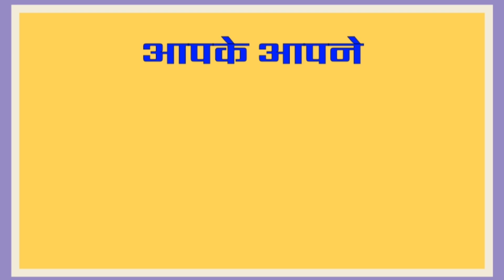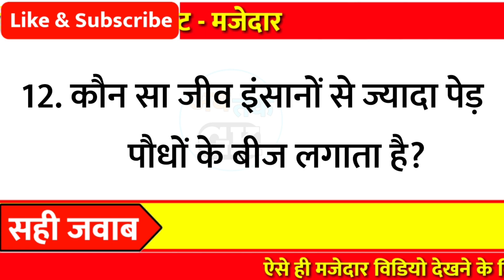मनुष्य का सबसे व्यस्त अंग बताओ || lucent gk || general knowledge || interesting gk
Part - 413

👇👇Your Queries👇👇
1. GK
2. General Knowledge
3. Important GK Questions and answer for
4. Competitive Exams
5. Quiz Test
6. gk tak
7. Important gk
8. Quiz test
9. competitive quiz
10. competitivegeneral.knowledge
11. GK in Hindi
12. general knowledge quiz
13. quiz questions
14. general knowledge questions
15. gk quiz
16. general knowledge questions with answers
17. gk question in hindi
18. GK Question Answer
19. India GK
20. hindi gk
21. samanya gyan
22. gk questions
23. india gk in hindi
24. gkquestions and answers
25. lucent gk
26. lucent gk
27. lucent gk in hindi video
28. lucent GK in hindi
29. lucent geography in hindi
30. lucent geography
31. geography gk question
32. geography gk in hindi
33. lucent 1000 question
34. lucent 1000 prashn
35. lucent gk ka nichod
36. lucent gk important question
37. lucent gk important question in hindi
38. lucent gk important topics
39. lucent ka nichod science
40. lucent for ssc cgl
41. lucent for ssc
42. lucent for railway
43. geography gk
44. lucent mcq
45. lucent mcq in hindi
46. lucent book gk
47. gkfact
48. gk questions and answers
49. gk question
50. general knowledge
51. Ab tak gk
52. gk questions
53. gk
54. general knowledge question
55. g k questions and answers
56. gk ke question
57. question
58. general knowledge questions and answers
59. samanya gyan
60. g.k questions in hindi
61. gk question answer
62. sarkarinaukarigk
63. gk ke sawal
64. knowledge
65. question answer
66. general knowledge questions
67. जनरल नॉलेज
69. जीके
70. gk quiz
71. g.k
72. gk ka question
73. ips question and answer
74. gk
75. gk question
76. gk afroz
77. gk questions
78. gk today
79.gk tricks
80. gk book
81. gk video
82. gk live
83. gk by kumar Gaurav sir
84. gk by khan sir
85. gk today current affairs
86. question
87. सामान्य ज्ञान
88. general knowledge ke question
89. gk knowledge
90. gk dijiye
91. general class
92. general knowledge ki video in hindi
93. general knowledge gk
94. general knowledge questions and answers
95. General knowledge video
96. General knowledge 2021
97. general knowledge for kids
98. general knowledge quiz
99. general knowledge ke question 100. gk study
101.General knowledge 2022
102. Gk new video
103. gk knowledge
104. Gk Maina
105.Gk Question New Video